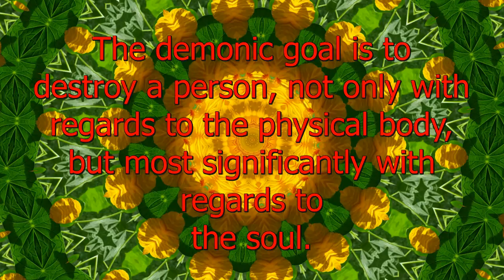Demonic Goal - Spiritual Facts in Seven